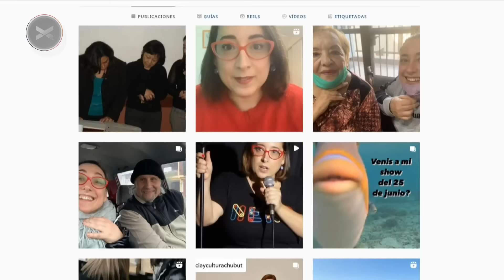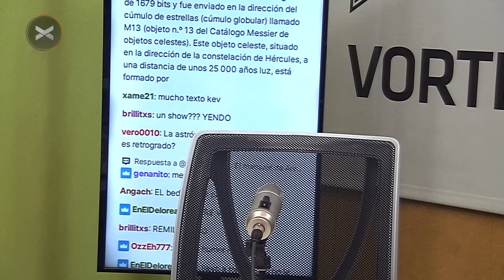El PROYECTO SETI | Ciencia con Nadia Chiaramoni